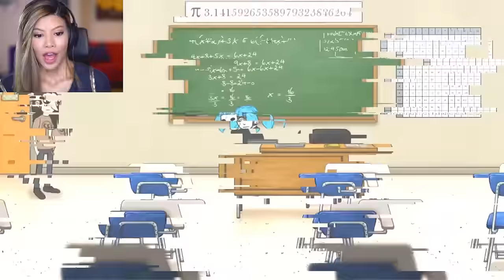THE TRUTH ABOUT THE LUNCH MEAT IS SHOCKING - Sally Face Episode 3 p2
Sally and the gang get to the bottom of Mrs. Packerton's bologna operation. The truth is... creepy.